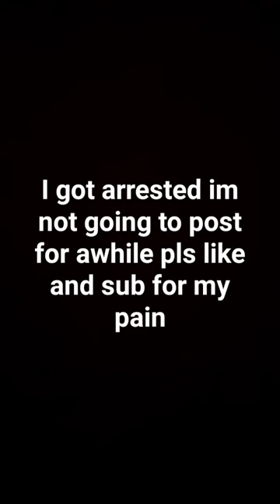bye guys for awhile 😭